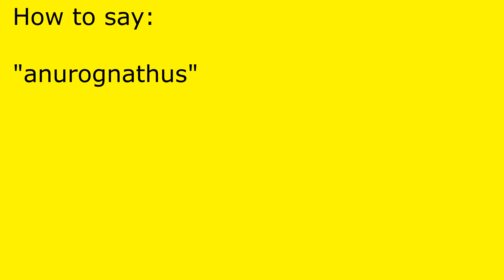How to pronounce anurognathus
anurognathus pronunciation.